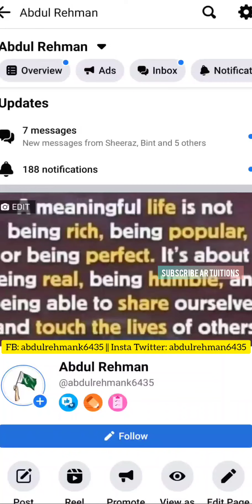Sindh govt announcement tomorrow Public holiday or not? - Kal Karachi main chutti Hogi? - rain sindh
ncoc today meeting,ncoc school closed News,ncoc educational institution closed News,shafqat mehmood press conference,Murad raas press conference,educational institution closed News